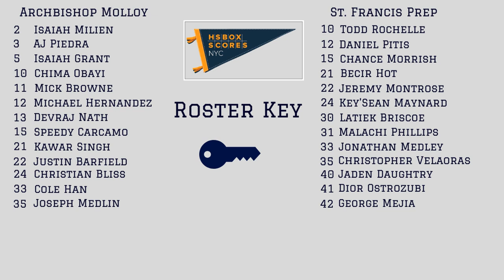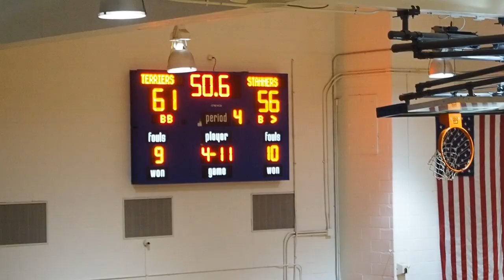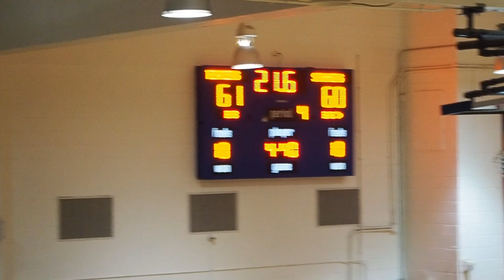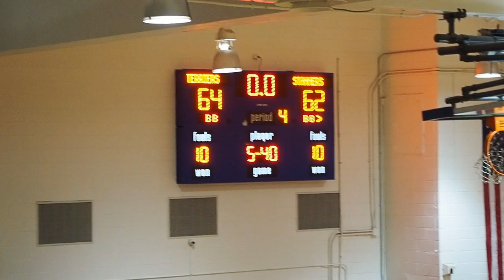Archbishop Molloy at St Francis Prep 02.14.20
Highlights of St. Francis Prep's 64-62 win over Archbishop Molloy in Fresh Meadows, Queens on Friday February 14, 2020. Jaden Daughtry scored a game-high 20 points and Key'Sean Maynard scored 12, including a buzzer-beating, game-winning 3-pointer. Latiek Briscoe also scored 12 points and Todd Rochelle had 11 for the Terriers. Christian Bliss scored 18 points and Mick Browne scored 16 for Archbishop Molloy.